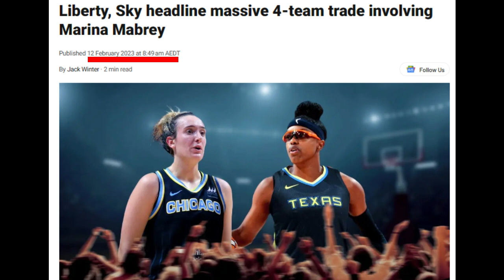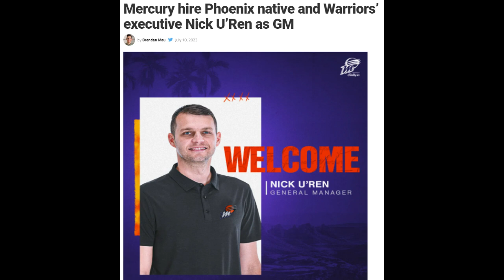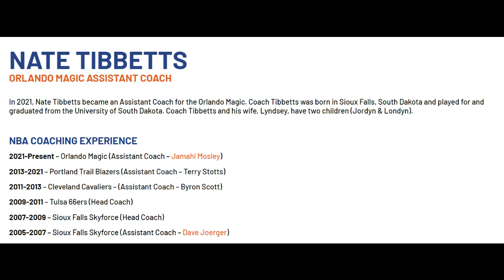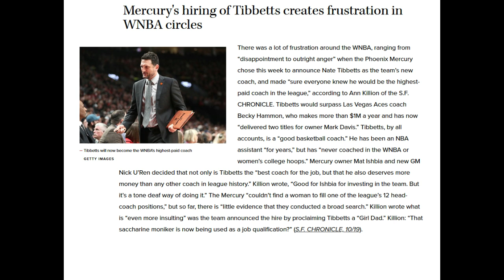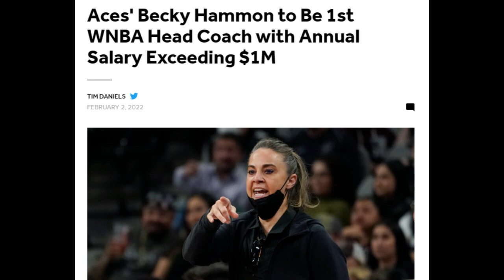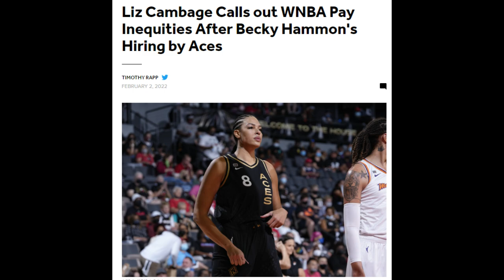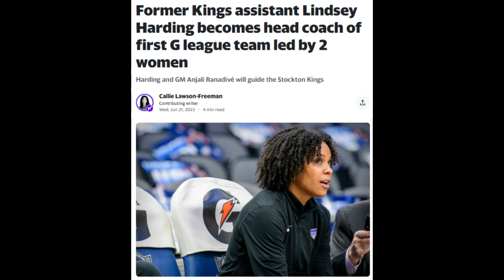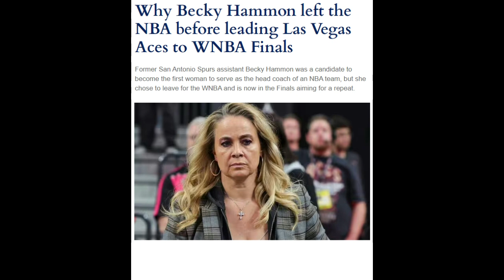Is Nate Tibbetts a good hire for the Mercury ? A Deep Dive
Wow did the Mercury just make another mistake with their recent hire of Nate Tibbetts.  We take a look at why this hire is making so many people angry.